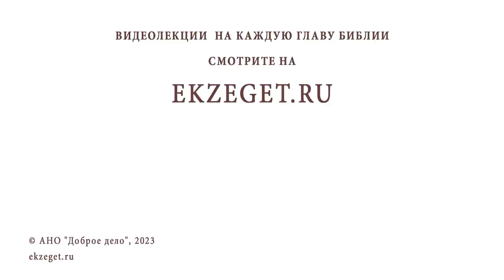ВЕРА УГАСАЕТ, НЕТ ЖЕЛАНИЯ МОЛИТЬСЯ. Как преодолеть духовный кризис? Протоиерей Михаил Дудко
Команда Экзегет.

В сегодняшнем видео на библейском портале Экзегет вместе с протоиереем Михаилом Дудко отвечаем на вопрос: "Вера угасает, нет желания молиться. Как преодолеть духовный кризис?"

🔸  Благодать Божия
🔸  Жизненные испытания
🔸  Помощь Божия